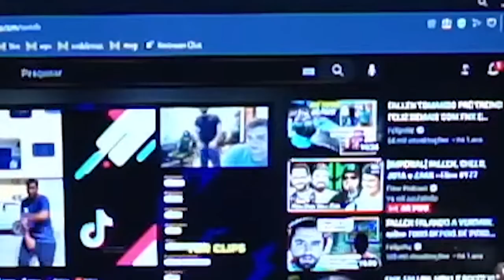OS MELHORES MOMENTOS da IMPERIAL no FLOW!!! (Fallen, Chelo, Jota e Zakk)